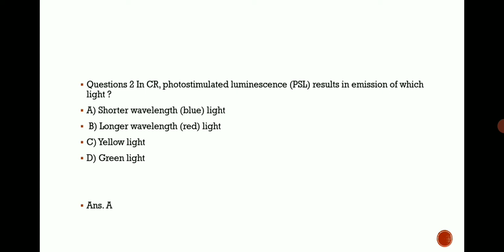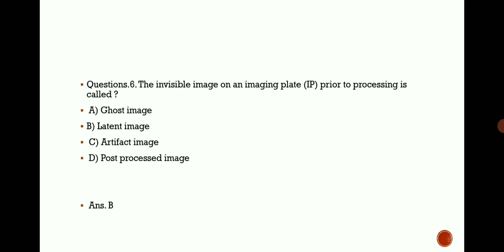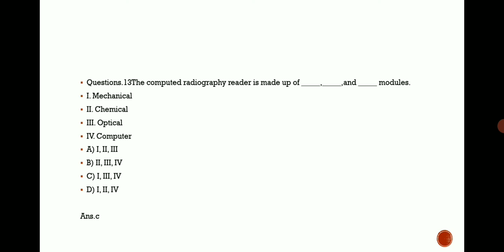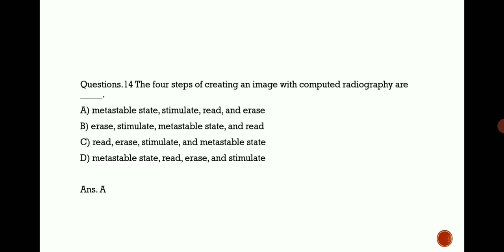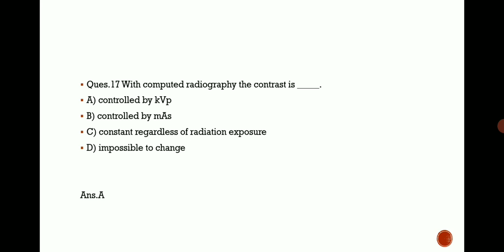Computed Radiography MCQ by vimal saini•| CR System MCQ for Radiographer and Radiologist